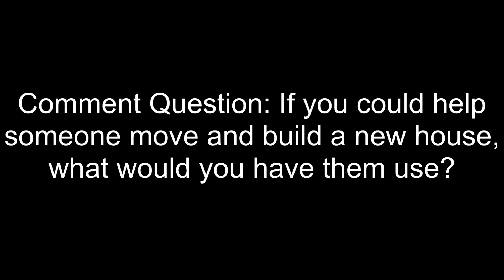Microsoft Sam Plays Minecraft Season 4 Episode 4 | ISLAND HOUSE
While Sam goes out for porkchops, a random, hyper dude with a fetish for bacon known as Bacon appears in his red sandstone house as Sam and his ROFL Robot investigate. Later on, David Desktop invites Sam and Co. to help him, Hazel, and Zira with moving to a new place to live.

Credit to Thunderbirds101 for the Bacon character.

Midnight Riders: Midnight Ride